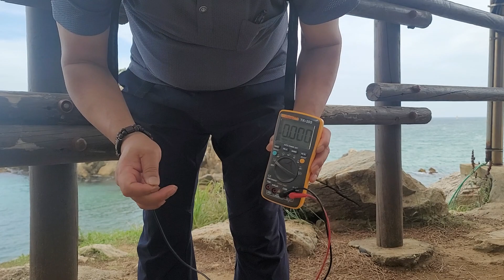동해 추암해변 촛대바위에서 어싱테스트 저항 1.4M, 전류 0.000A